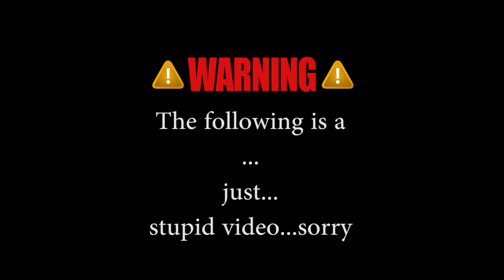Singing with a Cold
I've been sick for weeks, so I thought I'd embarrass myself by attempting to sing one of my old stupid songs.